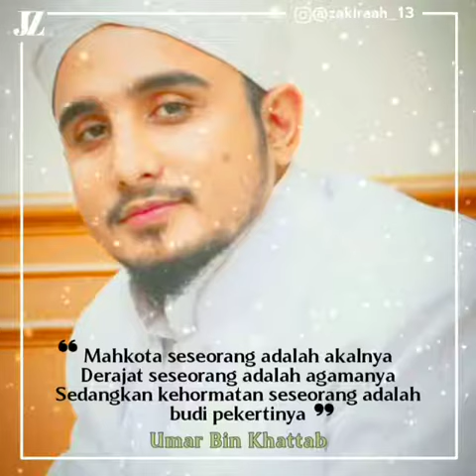Story wa Habib Hanif Al'Atthas